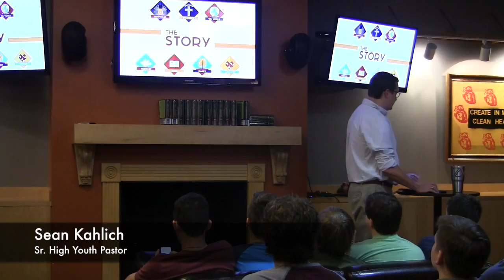THE STORY - Saul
This is the May 1, 2016 message from our kirkstudents KINGS series at "the gathering," a weekend service for 7th-12th grade students in and around Tulsa, Oklahoma.